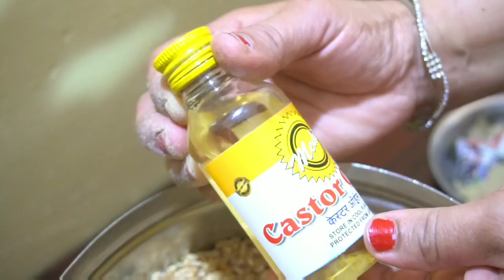गेहुँ में से कीड़े भगाने के 5 अनोखे तरीके जो आपको आज तक किसी ने नहीं बताएं होंग How to Store Wheat?